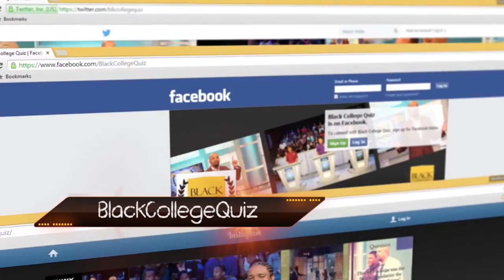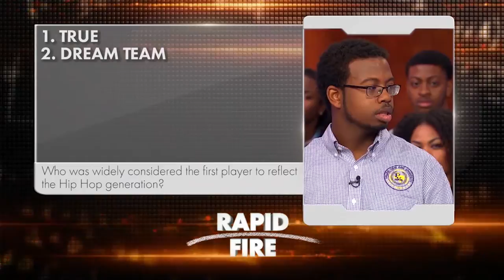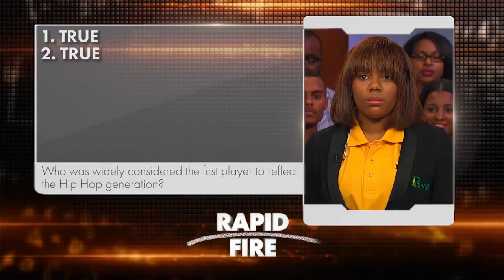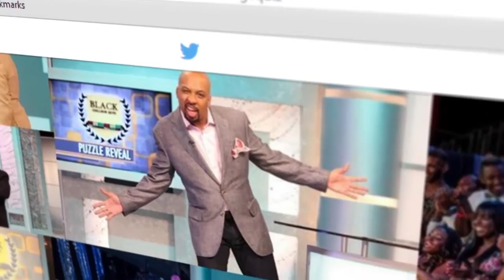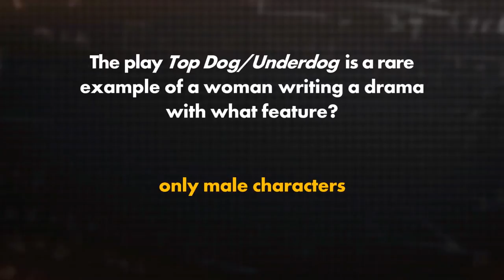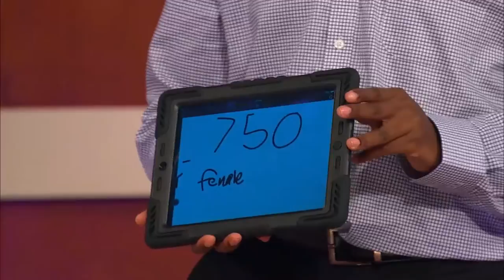Black College Quiz Prairie View A&M vs. Philander Smith College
Watch Chayse Lavallais from Prairie View A&M University take on Tiarra Anderson from Philander Smith College in this episode of BLACK COLLEGE QUIZ!